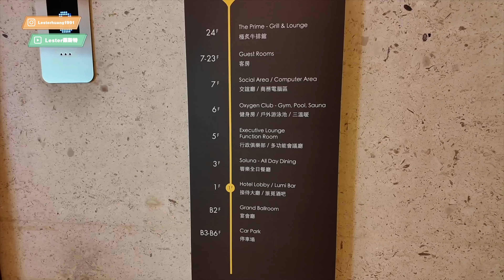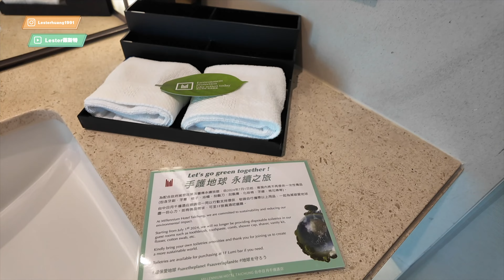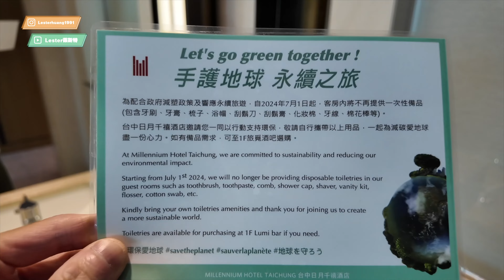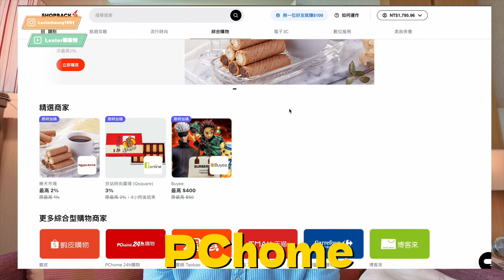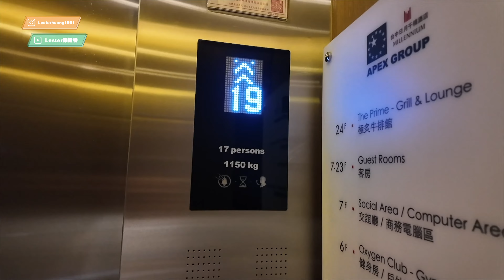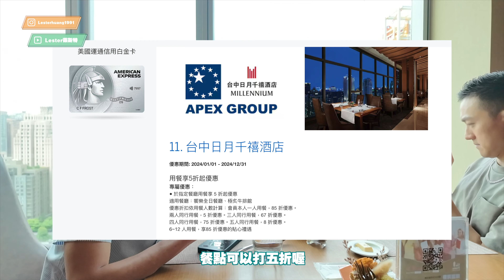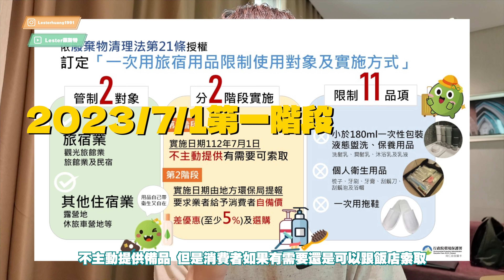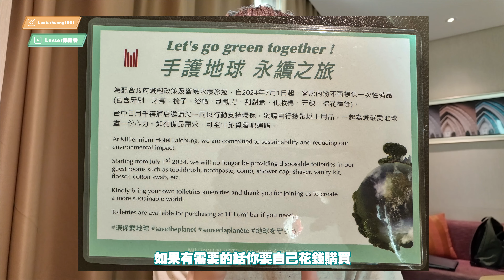【台中國旅當盤子大踩雷】2024超前部署⁉️牙刷備品不主動提供💰請購買🤑入住台中七期豪宅區✨台中日月千禧酒店feat. ShopBack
我們這種小資族就是要用Shopback讓自己賺更多回饋！
💰快去下載註冊 賺取100元獎勵金💰

暑假期間蘋果Apple推出的BTS專案(Back to School)
透過ShopBack購買最划算
第一重優惠：蘋果送你AirPods Apple Pencil
第二重優惠：默默累積現金回饋
是不是省很多‼️

台中住宿千萬避開這家飯店
這次選擇入住這家台中日月千禧酒店
它的地點位在台中市區
最最最精華的七期豪宅區地段
帶你去看台中七期夜景🤩
還有超美的室外游泳池

⚠️但是入住體驗. 竟然⚠️
到底有哪些雷點？
如果是你遇到你能接受嗎？
歡迎大家在下面留言討論
還好這次有使用ShopBack
幫我省下不少錢💕

📝章節
00:00 預告
01:02 台中日月千禧酒店外觀
03:37 房間開箱 Room Tour
10:47 飯店訂房優惠教學
13:27 公共空間：健身房
13:57 公共空間：游泳池
14:40 極炙牛排館-台中日月千禧酒店
18:21 科技業工程師工作經驗分享
21:46 早餐饗樂全日餐廳
25:16 結論：國旅當盤子大踩雷